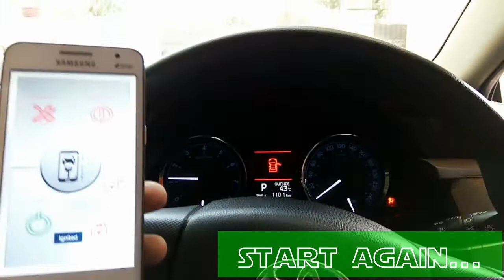Car Chabi: Altis 1.8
Your car key remote now in your Smartphone